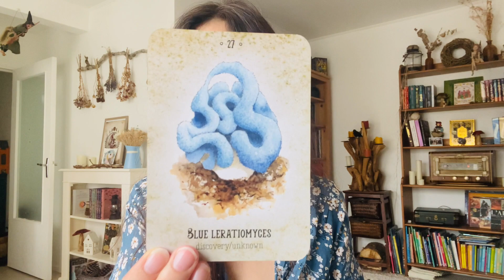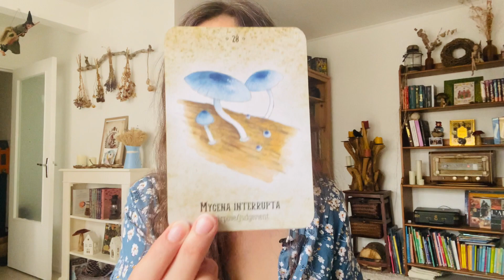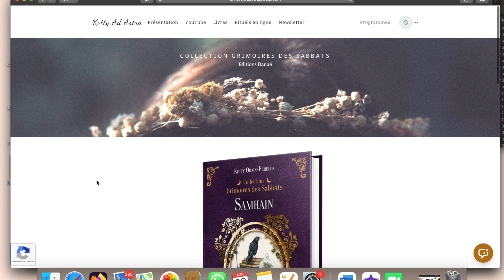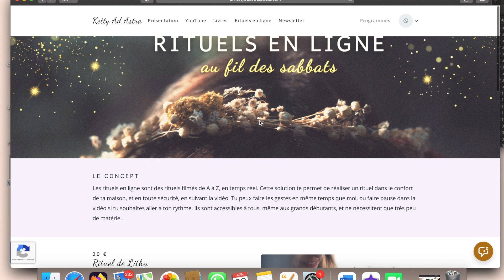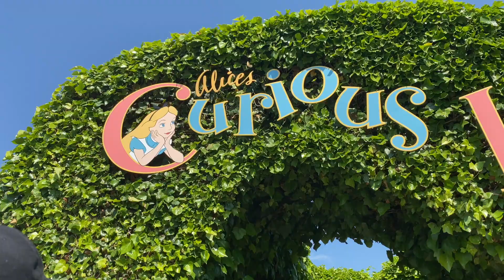VLOG #8 juin 2023 💗 Douceur de vivre et bûche de Yule en pleine canicule !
Je vous emmène avec moi pour ce mois de juin 2023 ! Retrouvez ci-dessous tout ce à quoi je fais référence dans cette vidéo.

🎬 Film Dangereuse Alliance (1996)

🌷 Chapitrage 🌷

00:00 Le retour des vlogs !
02:02 Mushroom Spirit Oracle
06:18 Création de mon site web
09:09 Cartomancie et voyage sonore
13:41 Revisionnage de The Craft
16:26 Disneyland
19:42 La bûche de Yule
21:34 Escapade normande
24:16 Conclusion